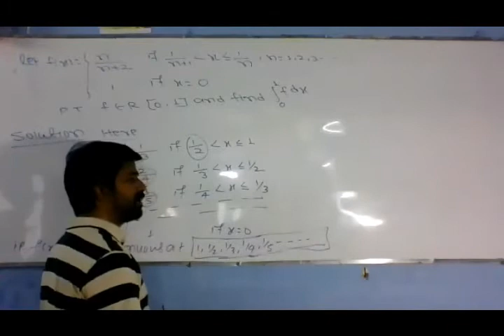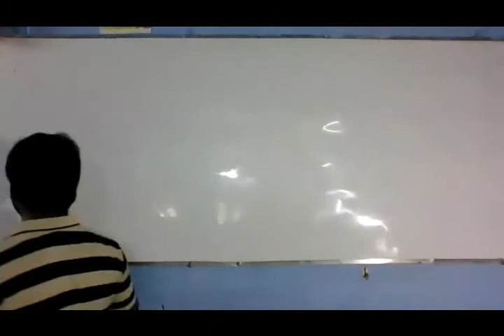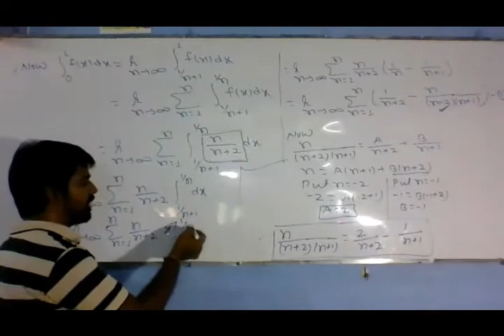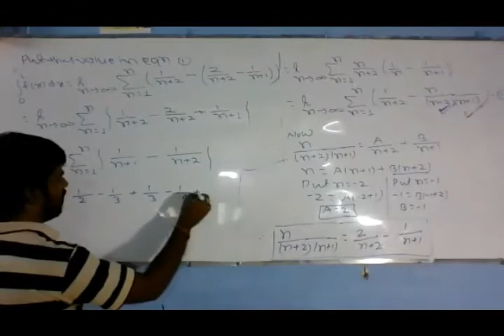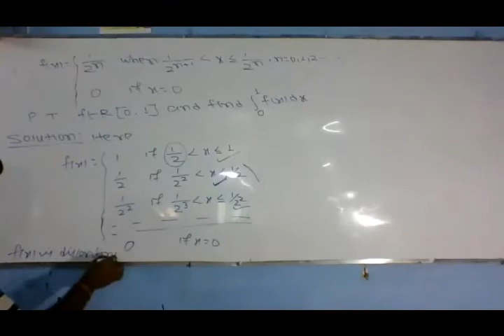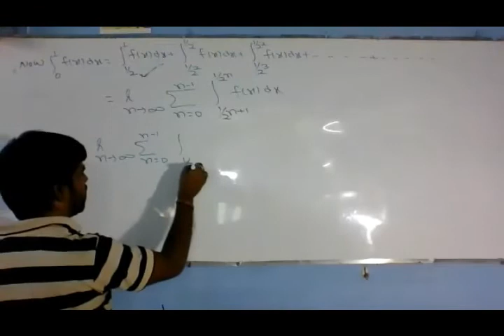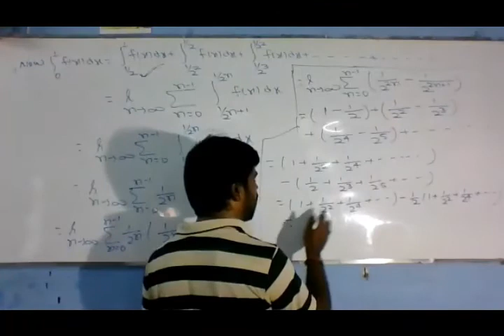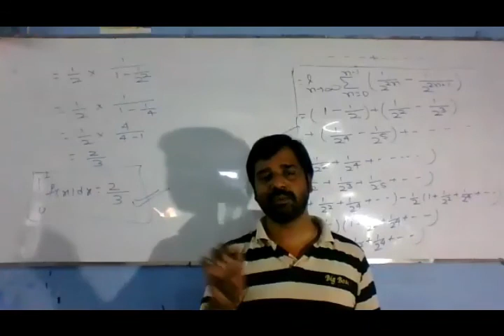PROBLEM ON R-INTEGRAL